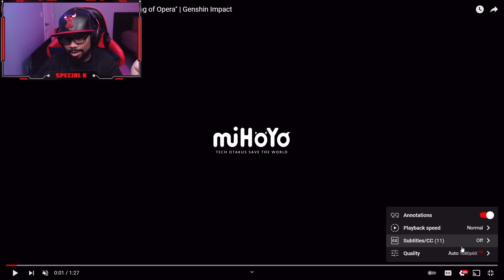Yun Jin Character Demo REACTION! | The True Meaning of Opera | Genshin Impact 2.4